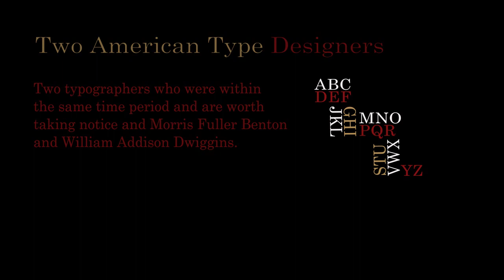Typographers Animation: Benton and Dwiggins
Animation comparing typographers Morris Fuller Benton and William Dwiggins. Typography 4. By Ellie Asemani.